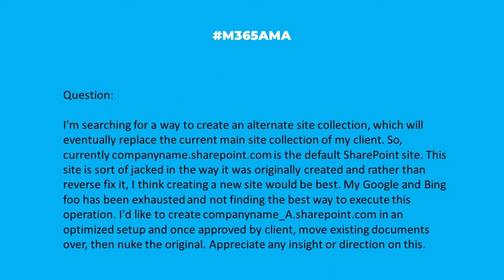M365AMA How do you manage storage for SharePoint Online users?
In this episode, the M365AMA panel discusses the following community question

“It used to be that a tenant got one terabyte of storage for SharePoint and then it was a certain amount for every 10 GB per user I believe is this still the case? What do you tell clients to do who have more than a terabyte usually?"

Some relevant notes/links shared by the team:

-- SharePoint Storage:
1. Get rid of anything you don’t need. Be brutal. If you have to pay to keep it, is it required, is it worth it?
2. Is SharePoint the right place to store it?
3. Do the math. IF you determine it’s all worth keeping and really need the space, it is now justified so just add it and pay for it. Most licenses allow for some pretty hefty growth.